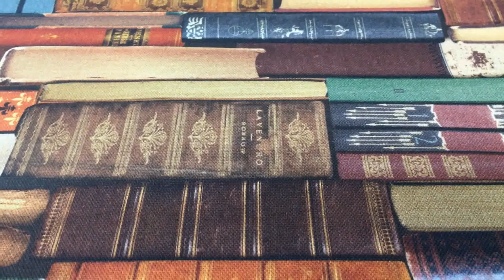Baumwollstoff Dekostoff Digitaldruck Bücher Books